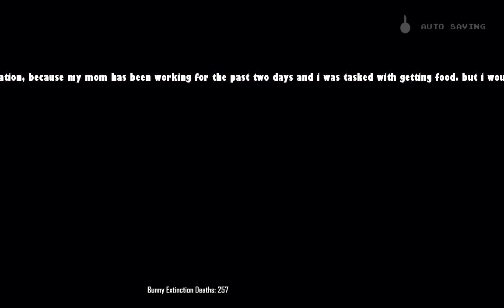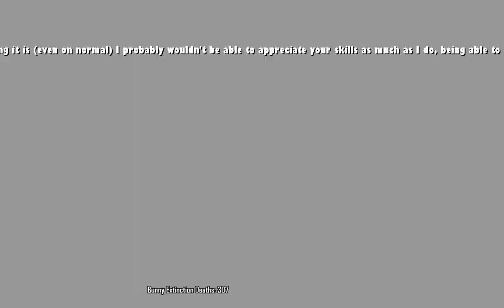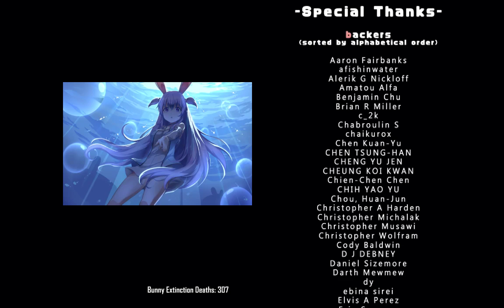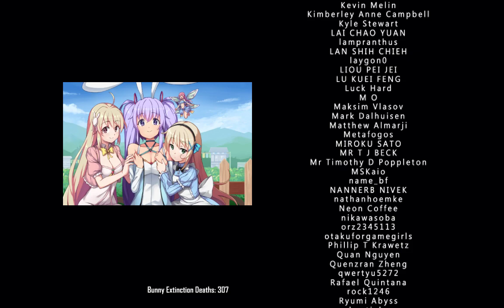18 Jul 2017 Stream Archive - Rabi-Ribi - My Item senses are Tingling...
100% on BEX.